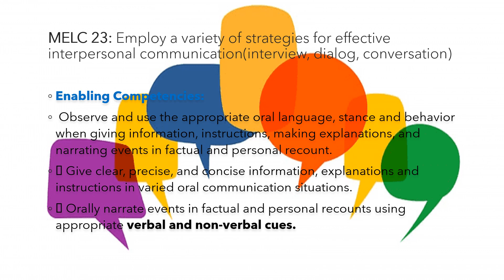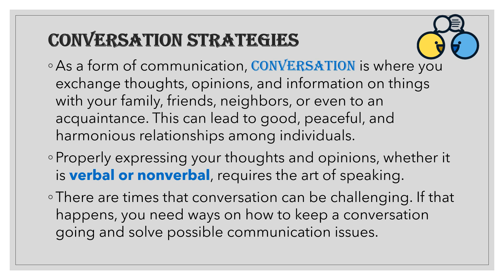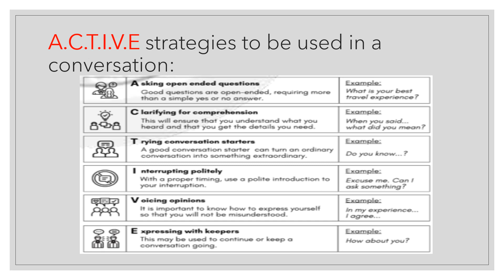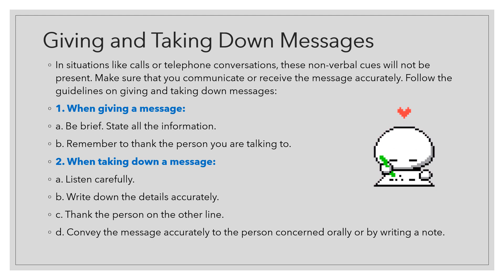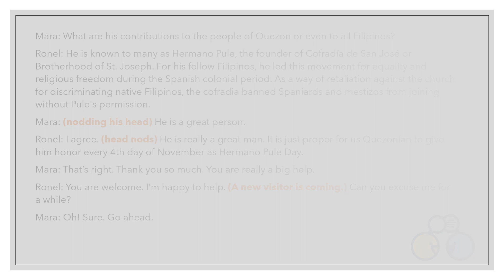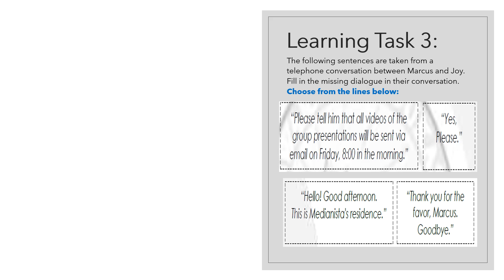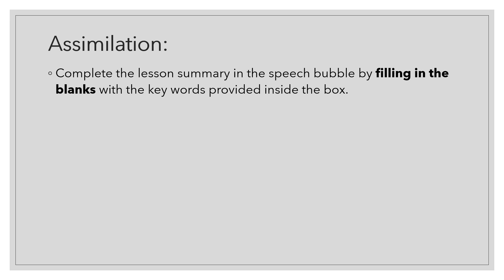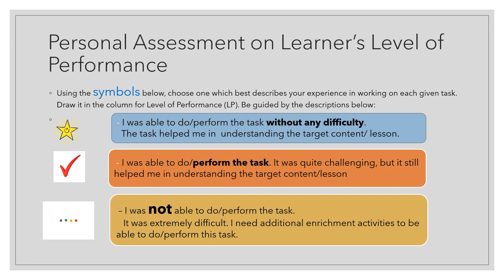Wk2 Lesson 2 Conversation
This lesson is about communication. It gives different activities about dialogues, non- verbal cues as well as verbal cues; made for grade 7 Banahista.